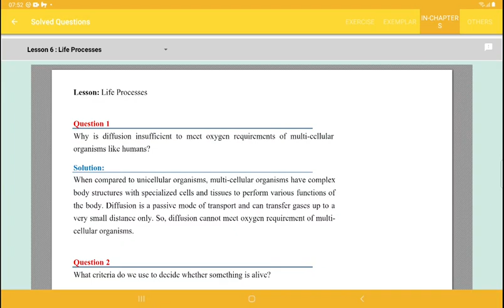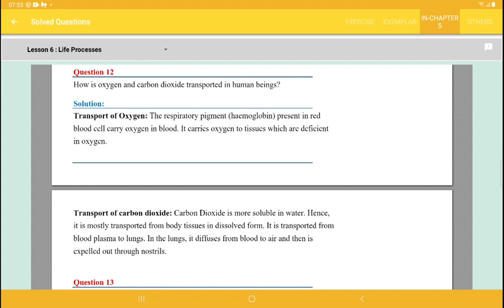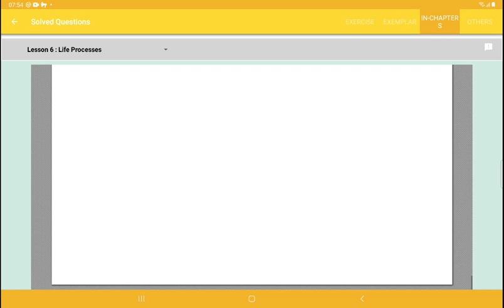Some questions of Life Process cbsc 10th